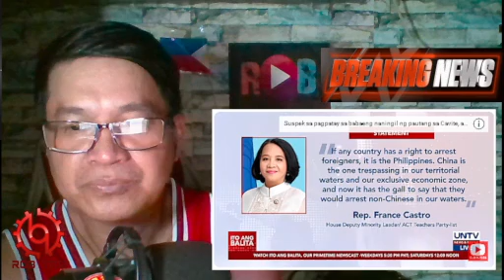NABALIGTAD NA! TAYO NA DAW ANG TRESPASSERS SA WPS AYUN SA CHINA?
2. No copyright is claimed and to the extent that material may appear to be infringed, I assert that such alleged infringement is permissible under U.S. and Philippine copyright law. If you believe the material has been used in an unauthorized manner, please contact the poster.
3. This video is not associated with any company or products mentioned in the video.
4. No intention to infringe photos or audio used in this video. I do not own them and no infringement intended..